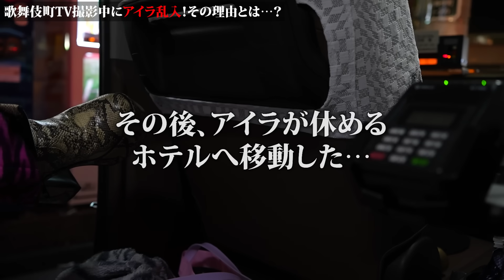【愛内アイラ】『助けてください』帰る家が無くなり歌舞伎町を彷徨う他なくなってしまった。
■愛内あいらのInstagramはこちら

【LINE】 ID12130494